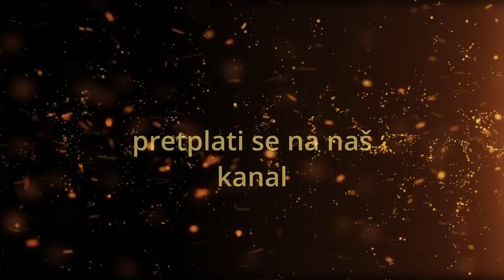Kao u dane Noine i Lotove fra Velimir Bavrka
Propovijed fra Velimir Bavrka

Bog pušta opake da prokliju, a onda ih zauvijek zatire. Tako je bilo i u vrijeme Noino, kada je postojala jedna civilizacija na planetu Zemlji slična današnjoj, koja je došla u takvo stanje hule, bezakonja i nemorala da ih je Bog na jedan dramatičan način izbrisao. Spasila se samo jedna mala grupa ljudi. Na sličan način Bog će u budućnosti intervenirati opet

„I kao što bijaše u dane Noine, tako će biti i u dane Sina Čovječjega. Jeli su, pili, ženili se i udavali, sve do dana kad Noa uđe u korablju. I dođe potop, i uništi sve“ (Luka 17,26-27).

Slično kao što bijaše i u dane Lotove: jeli su, pili, kupovali, prodavali, sadili, gradili. No u dan kad Lot izađe iz Sodome, zapljušti s neba oganj i sumpor, i uništi sve. Tako će biti i u dan kad se Sin Čovječji objavi“ (Luka 17,28-30).